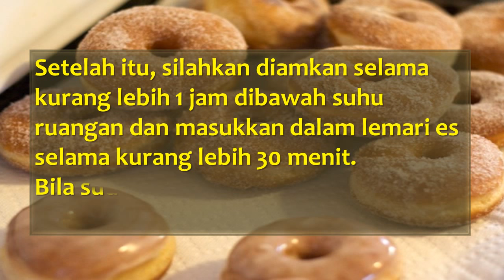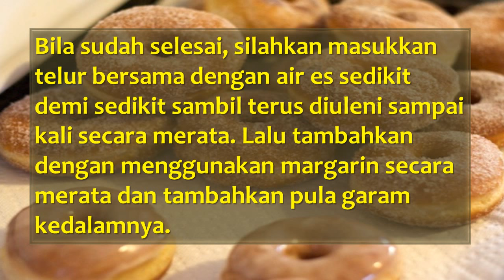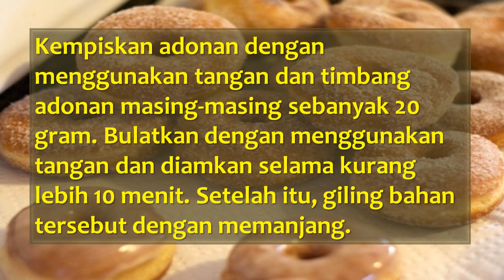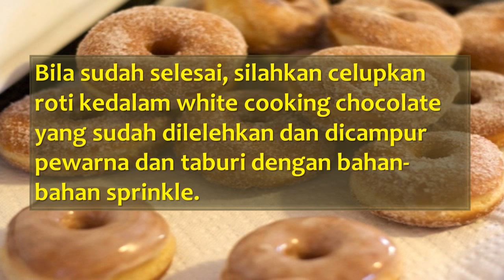ini dia : "Donut Bread" yang Lembut, Halus dan Enak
Cara Membuat Adonan:
Untuk yang pertama kta akan buat terlebih dahulu bahan biangnya. Untuk membuat bahan ini bisa dilakukan dengan mencampurkan tepung terigu bersama dengan gula pasir dan juga ragi instan. Aduk-aduk bahan ini secara merata sampai semuanya tercampur emrata. Masukkan air sedikit demi sedikit kedalam adonan tersebut dan uleni bahan tersebut sampai kalis secara merata. Setelah itu, silahkan diamkan selama kurang lebih 1 jam dibawah suhu ruangan dan masukkan dalam lemari es selama kurang lebih 30 menit.
Bila sudah selesai anda akan siap untuk membuat adonannya. Untuk membuat bahan adonan ini bisa dilakukan dengan mengayak bahan-bahan yang kering seperti halnya tepung terigu, ragi instan, susu bubuk dan juga gula pasir. Ayak bahan ini dengan menggunakan saringan dan masukkan dalam wadah.
Kemudian campurkan bahan tersebut bersama dengan bahan biang yang sudah anda buat sebelumnya. Uleni kemudian bahan tersebut secara merata sampai tercampur.
Bila sudah selesai, silahkan masukkan telur bersama dengan air es sedikit demi sedikit sambil terus diuleni sampai kali secara merata. Lalu tambahkan dengan menggunakan margarin secara merata dan tambahkan pula garam kedalamnya. Uleni kembali bahan-bahan tersebut samapi elastis. Kemudian diamkan selama kurang lebih 30 mebnit sampai mengembang.
Kempiskan adonan dengan menggunakan tangan dan timbang adonan masing-masing sebanyak 20 gram. Bulatkan dengan menggunakan tangan dan diamkan selama kurang lebih 10 menit. Setelah itu, giling bahan tersebut dengan memanjang.
Semprotkan bahan isian yang sudah anda campur secara merata, lalu gulung kembali sambil dipadatkan dengan perlahan. Bentuk donut dan diamkan kembali selama kurang lebih 75 menit sampai mengembang secara merata.
Oven bahan ini dalam oven selama kurang lebih 10 menit dibawah suhu 190 derajat sampai matang dan mengembang.